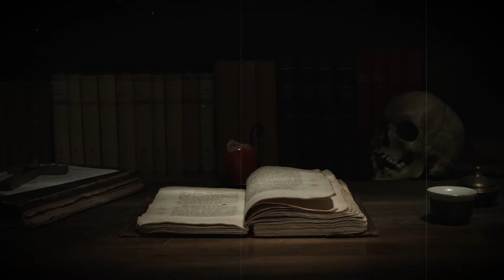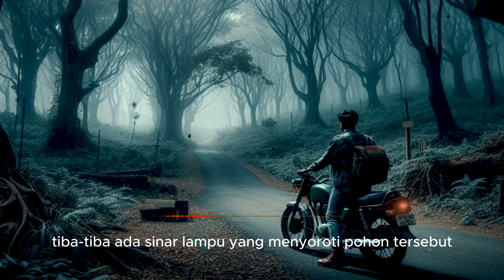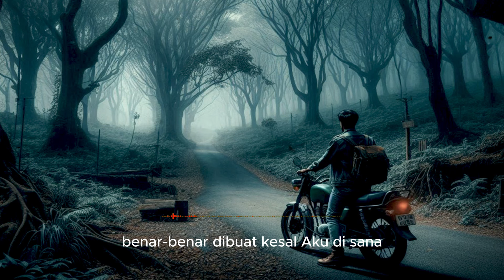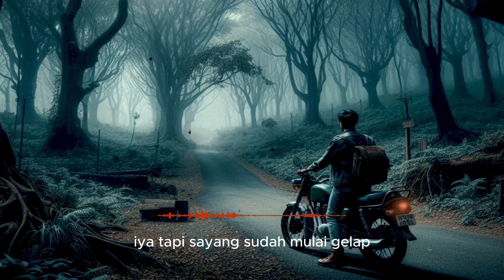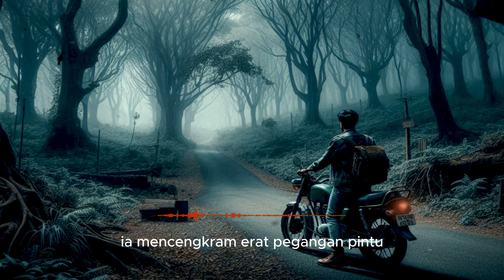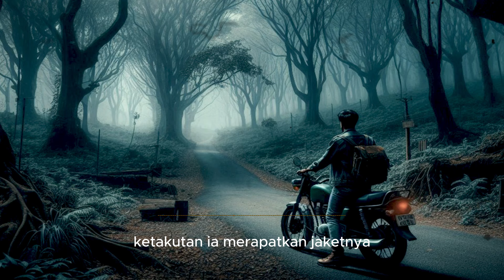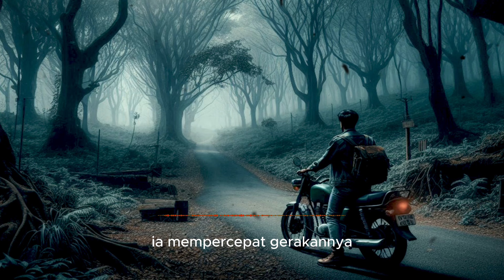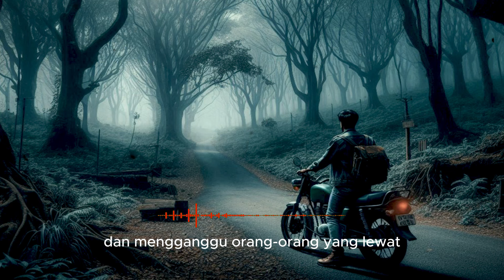PERJALANAN HOROR DI HUTAN WINGIT - DI HUTAN KAKI GUMITIR - CERITA HOROR - KISAH HOROR DAN MISTIS